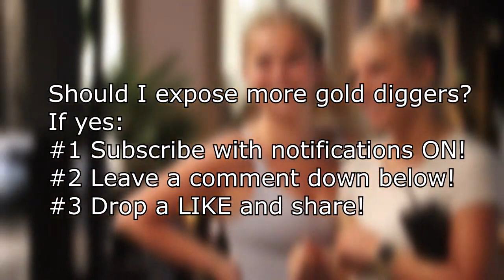GOLD DIGGER PRANK PART 26 SubieTv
GOLD DIGGER PRANK PART 26 SubieTv TODAY WE EXPOSE MONEY HUNGRY P2ISTHENAME HOOMANTV AND JOEL TV TYPE OF GOLD DIGGERS CATCHING A GOLD DIGGER PRANK LAMBORGHINI MADE HER GOLD DIGGER WE PUT HER TO A LOYALTY TEST LETS GO VIRAL GOLD DIGGER PRANK I SET UP A HIDDEN CAMERA EXPOSED CLOUT CHASING GOLD DIGGER! Subie tv gold digger

👁 About this video: What up Subie Tv SQUADD I'm back with another Gold Digger Prank!  This is the 15th time I'm doing this prank! What more funny videos do you want me to make ? More pranks ? Vlogs ? Challenge videos ? More car videos ? More exposing gold digger pranks ? Should we do more Gold Digger Pranks ? What car should we use next time ? Another Lamborghini Huracan ? A Lambo Aventador ? A McLaren 720s ? 570s ? Ferrari ? A Bugatti ? A private jet ?